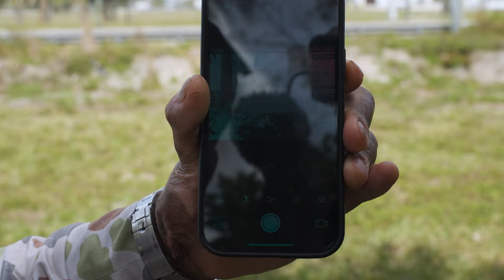Iguana Hunting with Air Rifles and Thermals!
Follow along as we head to Flo Rida to hunt one of the most invasive species in the state, The Iguana. I was using a Air Force airgun and the new Clarion thermal from AGM Vision.

We had our friend American Outlaw join the fun, cause what's better than one Texan? Two!!! lol

Huge shout to my friend travis who always puts us on giants, if you wanna book a hunt with him, hit him up at: